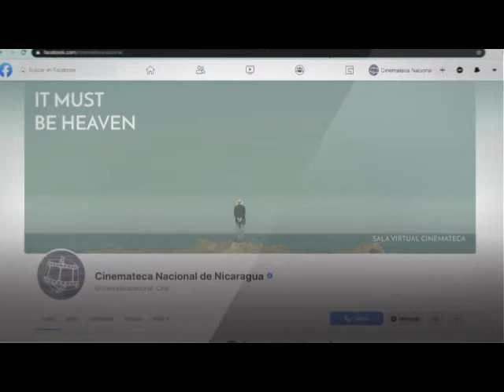Spot Charla virtual Juan Pablo Ríos